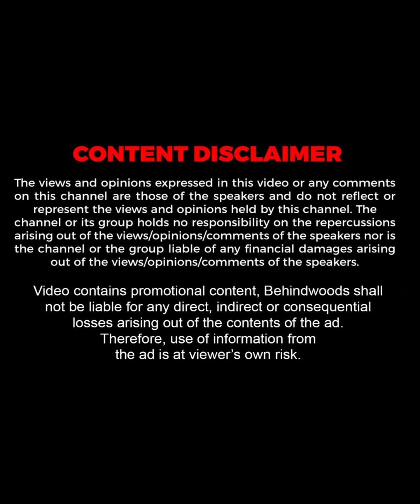''குஜராத்தி மட்டும் தான் Business பண்ண முடியும்ன்னு சொன்னாங்க'' 'தமிழன் டா'🔥🔥💯